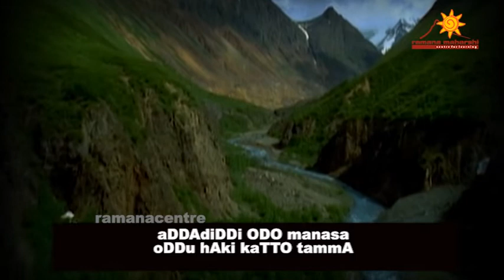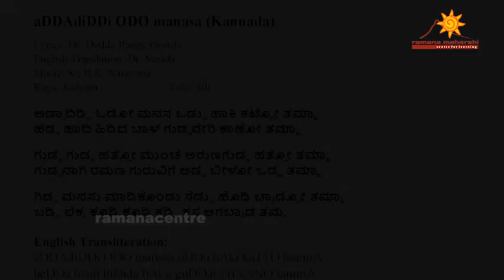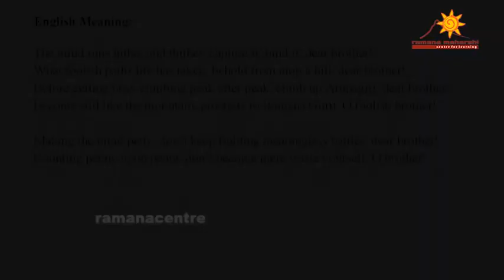aDDAdiDDi ODO manasa (Kannada)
Lyrics: Dr. Dodda Range Gowda
English Translation: Dr. Sarada
Raga: Kalyani   Tala: Adi

ಅಡ್ಡಾದಿಡ್ಡಿ ಓಡೋ ಮನಸ ಒಡ್ಡು ಹಾಕಿ ಕಟ್ಟೋ ತಮ್ಮಾ
ಹೆಡ್ಡ ಹಾದಿ ಹಿಡಿದ ಬಾಳ ಗುಡ್ಡವೇರಿ ಕಾಣೋ ತಮ್ಮಾ

ಗುಡ್ಡ ಗುಡ್ಡ ಹತ್ತೋ ಮುಂಚೆ ಅರುಣಗುಡ್ಡ ಹತ್ತೋ ತಮ್ಮಾ
ಗುಡ್ಡನಾಗಿ ರಮಣ ಗುರುವಿಗೆ ಅಡ್ಡ ಬೀಳೋ ಒಡ್ಡ ತಮ್ಮಾ

ಗಿಡ್ಡ ಮನಸು ಮಾಡಿಕೊಂಡು ಸೆಡ್ಡು ಹೊಡಿ ಬ್ಯಾಡ್ವೋ ತಮ್ಮಾ
ಬಡ್ಡಿ ಲೆಕ್ಕ ಕೂಡಿ ಕೂಡಿ ಕಡ್ಡಿ ಕಸ ಆಗಬ್ಯಾಡ ತಮ್ಮ

English Transliteration:
aDDAdiDDi ODO manasa oDDu hAki kaTTO tammA
heDDa hAdi hiDida bALa guDDavEri kANO tammA

guDDa guDDa hattO munche aruNaguDDa hattO tammA
guDDanAgi ramaNa guruvige aDDa beeLO oDDa tammA

giDDa manasu mADikonDu seDDu hoDi byADvO tammA
baDDi lekka kUDi kUDi kaDDi kasa AgabyADa tamma

English Meaning:

The mind runs hither and thither, capture it, bind it, dear brother!
What foolish paths life has taken, behold from atop a hill, dear brother!
Before getting busy climbing peak after peak, climb up Arunagiri, dear brother!
Become still like the mountain, prostrate to Ramana Guru, O foolish brother!

Making the mind petty, don’t keep fighting meaningless battles, dear brother!
Counting penny upon penny don’t become mere waste yourself, O brother!

Description:
Ramananjali has spearheaded the cultural movement of RMCL expanding into dance and theatre as well.

Voices
H.K.Narayana,
Dr. Rajkumar Bharati,

Orchestration
Keyboard: Vijayshankar
Tabla: Madhu
Flute: Raman
Special effects: Santanam

Recording Studio – Sangeetha Studios, Chennai
Sound Engineer – Radhakrishnan